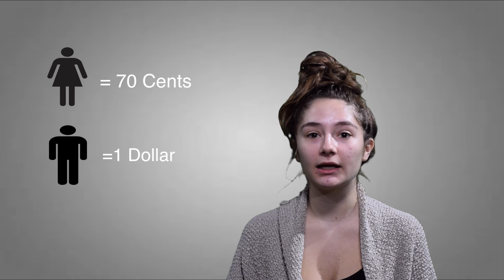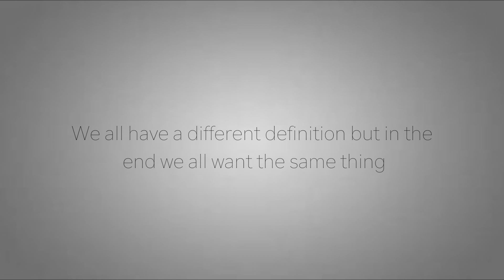What Teenagers think Gender Equality is!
For a project I had at school I had to chose from a wide range of problems our world has, I decided I would chose gender equality and get different students within my class and school to tell me a little about what their definition of feminism and if gender equality was actually a problem that needed to be solved.